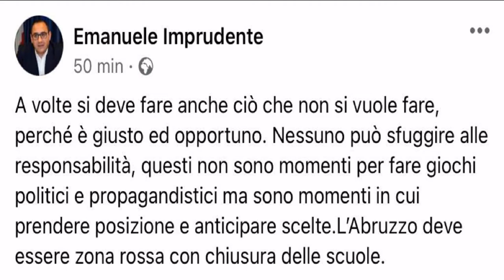Abruzzo del Pallone 7^ puntata del 15 novembre 2020